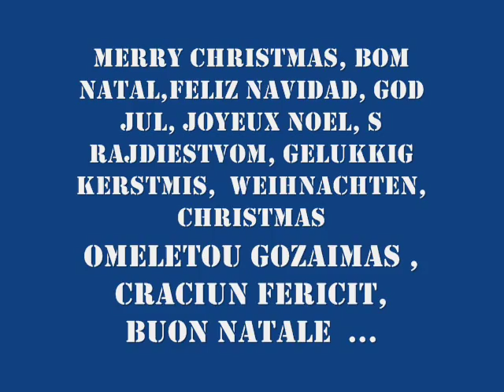La festa più bella dell'anno - Il Natale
Auguri  di  Buon  Natale